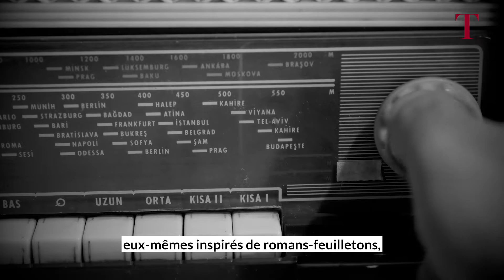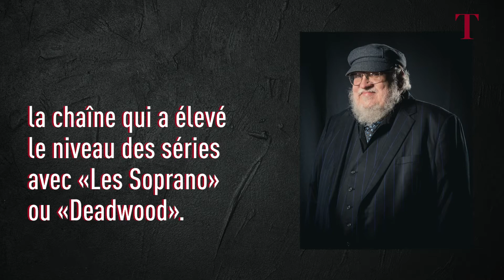Ces séries qui voient le jour après l'écriture d'un livre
«Game of Thrones», «La vérité sur l'affaire Harry Quebert», «Vernon Subutex»... Les séries qui s'inspirent de livres sont de plus en plus nombreuses. Est-ce que les écrivains sont finalement les meilleurs showrunners?